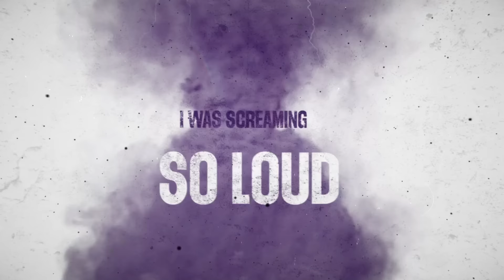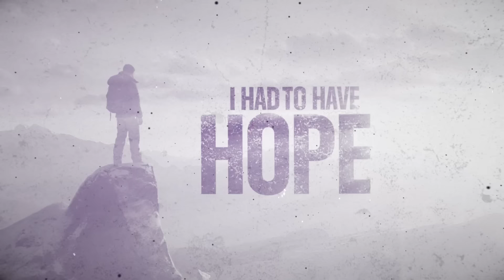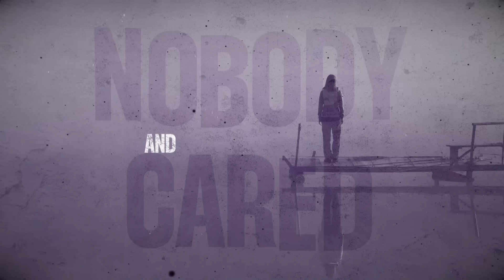Citizen Soldier - My Own Miracle (Official Lyric Video)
For those who showed up for themselves when no one else would.